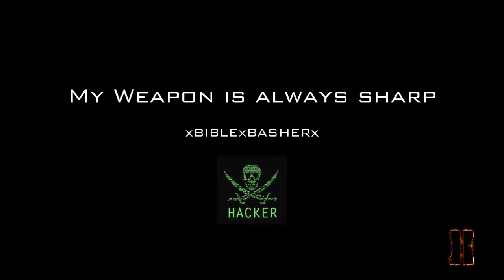My Weapon Is Always Sharp